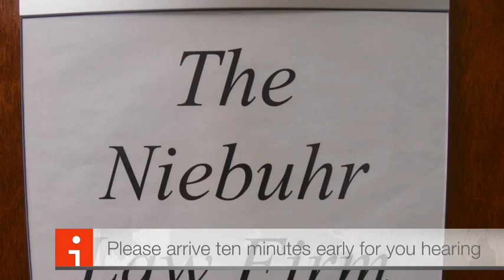341 Hearing In Springfield Illinois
If you have a 341 hearing in Springfield, Illinois.  These are the directions to your hearing provided by The Niebuhr Law Firm.